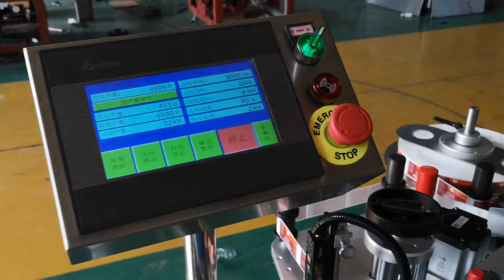High Speed Essential Oil Bottling machine and Bottle Filling Line